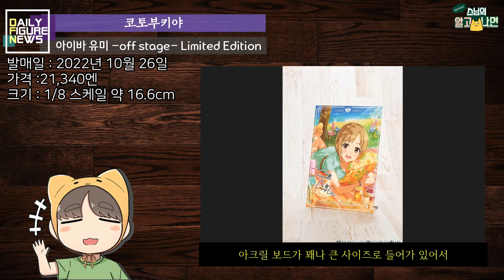221026 Daily Figure News - 에일로이 / 토비이치 오리가미 / 아이바 유미 / 마암 / 밀림 나바